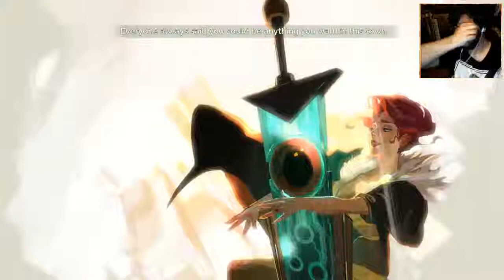Transistor - Episode 4 - (FINALE) - Mabi Streams -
D..don't cry..

From the creators of Bastion, Transistor is a sci-fi themed action RPG that invites you to wield an extraordinary weapon of unknown origin as you fight through a stunning futuristic city. Transistor seamlessly integrates thoughtful strategic planning into a fast-paced action experience, melding responsive gameplay and rich atmospheric storytelling. During the course of the adventure, you will piece together the Transistor's mysteries as you pursue its former owners.

Key Features
An all-new world from the team that created Bastion
Configure the powerful Transistor with thousands of possible Function combinations
Action-packed real-time combat fused with a robust strategic planning mode
Vibrant hand-painted artwork in full 1080p resolution
Original soundtrack changes dynamically as the action unfolds
Hours of reactive voiceover create a deep and atmospheric story
'Recursion' option introduces procedural battles after finishing the story
Fully customizable controls custom-tailored for PC